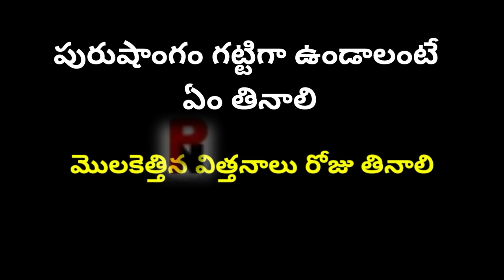Interesting ఈ రోజు మంచి వీడియో/ General Knowledge / PalleNavvuluAtoz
Palle Navvulu A to z